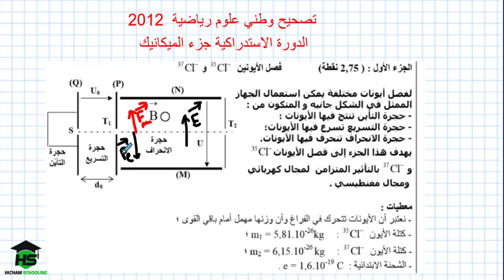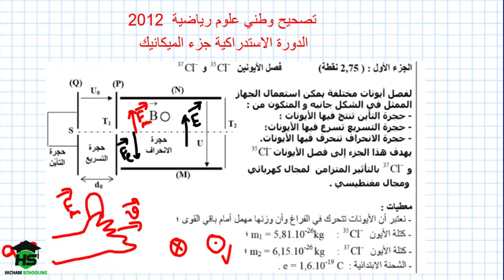تصحيح تمرين امتحان وطني علوم رياضية استدراكية 2012 | حركة دقيقة مشحونة في مجال مغنطيسي منتظم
الثانية بكالور يا علوم رياضية الدرس14: حركة دقيقة مشحونة في مجال كهرساكن منتظم(2019)
حركة دقيقة مشحونة في مجال كهرساكن منتظم علوم رياضية تمارين
حركة دقيقة مشحونة في مجال كهرساكن منتظم تمارين
حركة دقيقة مشحونة في مجال مغناطيسي منتظم
حركة دقيقة مشحونة في مجال مغناطيسي منتظم تمارين و حلول
حركة دقيقة مشحونة في مجال مغناطيسي منتظم تمارين
حركة دقيقة مشحونة في مجال مغناطيسي منتظم pdf
حركة دقيقة مشحونة في مجال مغناطيسي منتظم تمارين محلولة
تمارين و حلول حركة دقيقة مشحونة في مجال مغناطيسي منتظم
ملخص درس حركة دقيقة مشحونة في مجال مغناطيسي منتظم
تمارين في حركة دقيقة مشحونة في مجال مغناطيسي منتظم
حركة دقيقة مشحونة في مجال مغناطيسي منتظم بالفرنسية